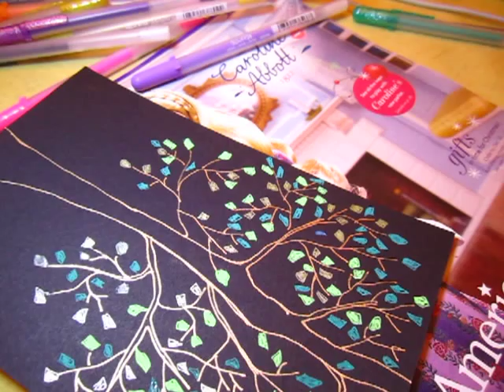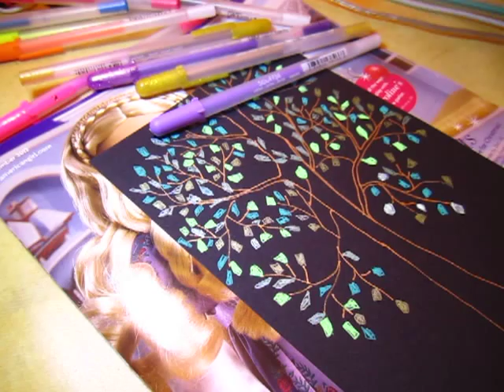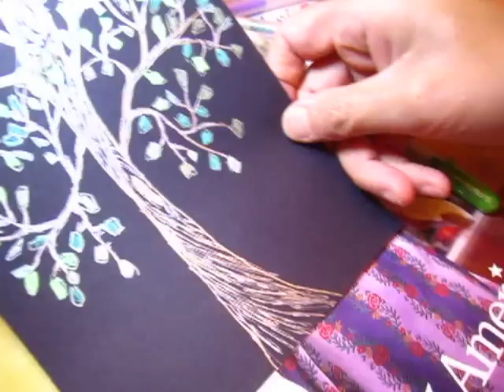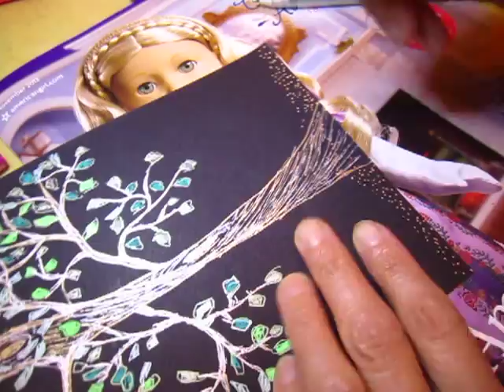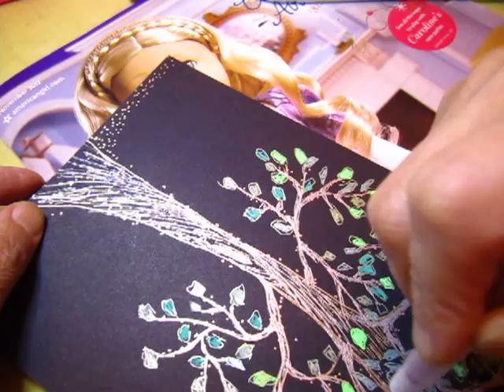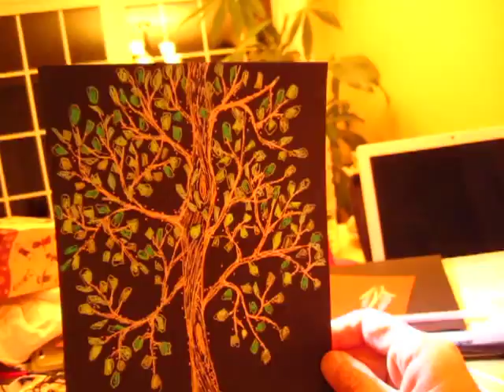scribbling and humming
ASMR Blablabla - showing some tedious stuff asmr